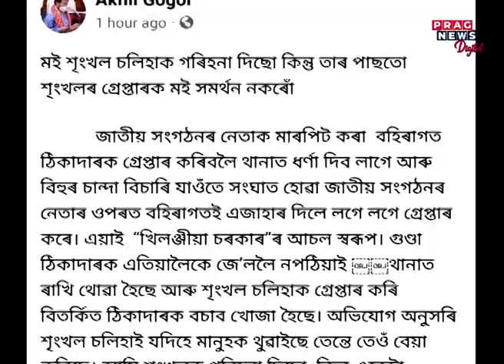Assam: Bir Lachit Sena Leader Shrinkhal Chaliha arrested